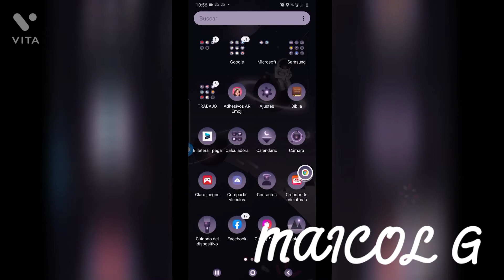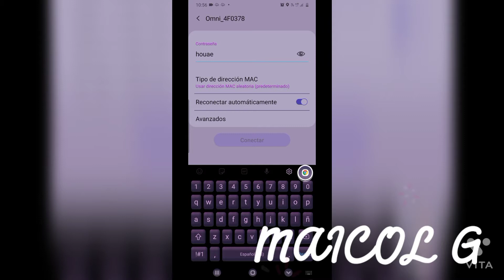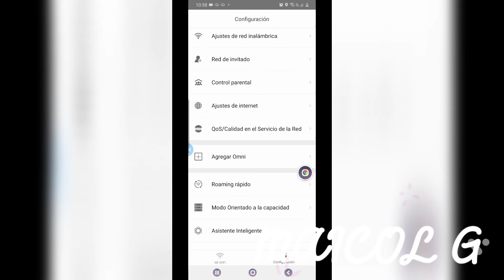configuración de repetidores opinión lite